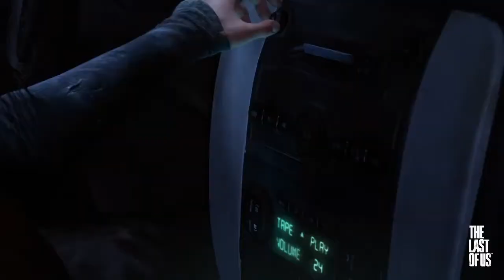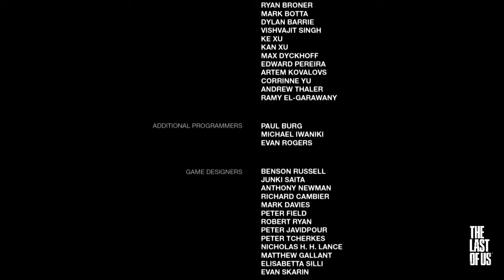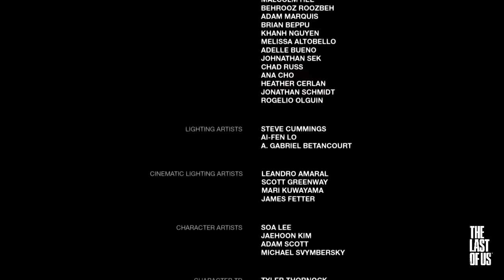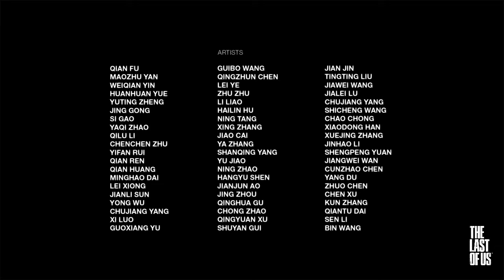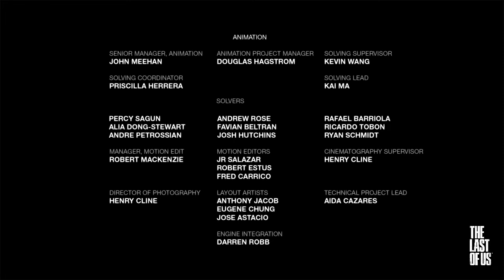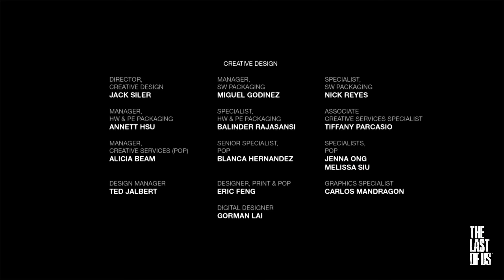The Last of Us {05 серия} (01 сезон 2013)